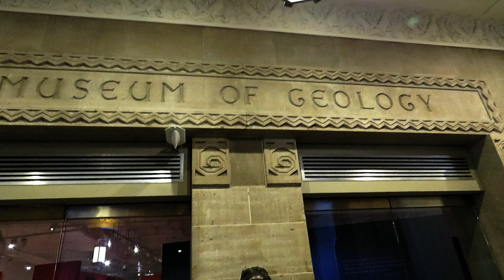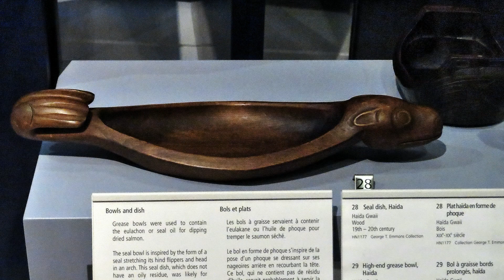impresii canadiene 06 la ROM d